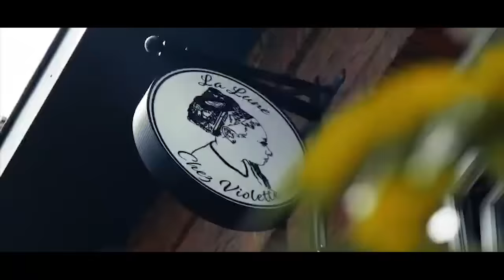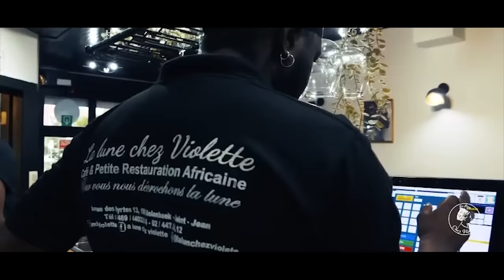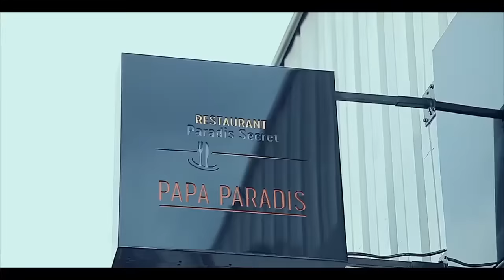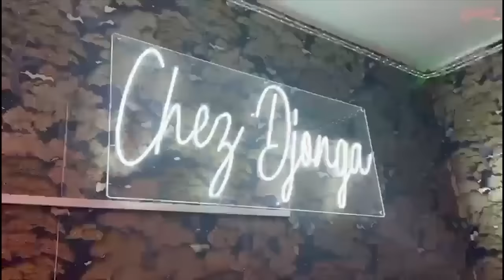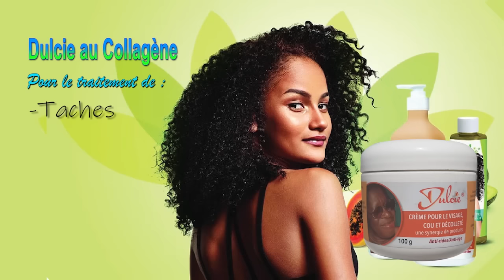3 AUDIO Horrible De FALLY IPUPA Demande Pardon à KOFFI + DEMISSION De PRINCE BAKALI Chez KOFFI OLOMI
3 AUDIO Horrible De FALLY Demande Pardon à KOFFI + DEMISSION De PRINCE BAKALI Chez Son Père KOFFI OLOMIDE